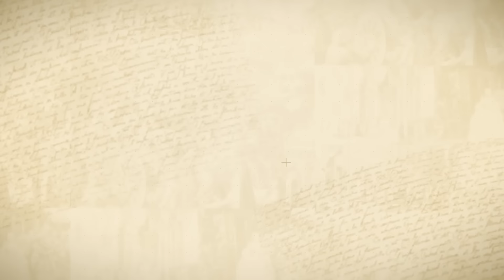1939 год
3 марта 2022 г.